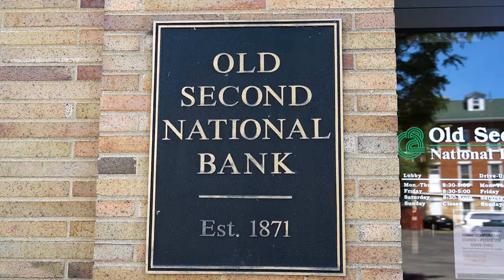OLD SECOND NATIONAL BANK 2020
Created by Vision Success Marketing